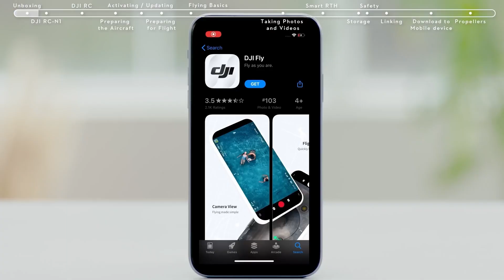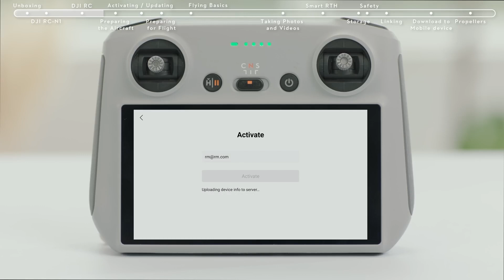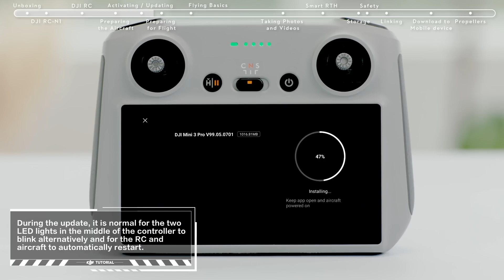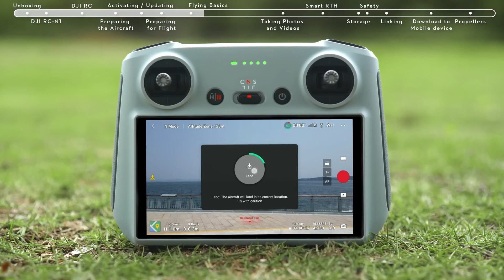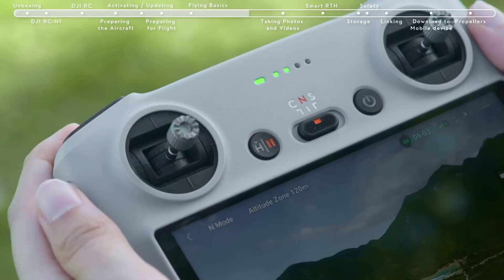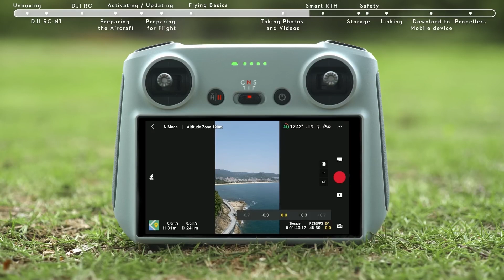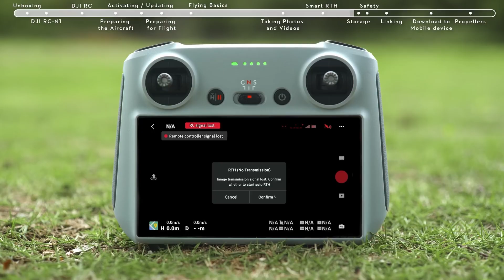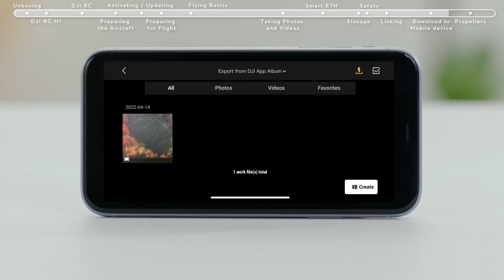DJI Mini 3 Pro - Pierwsze użycie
Miniaturowy, mega zdolny DJI Mini 3 Pro jest tak samo potężny jak i przenośny. Ważąc mniej niż 249 g i posiadając ulepszone funkcje bezpieczeństwa, jest nie tylko zgodny z przepisami, ale także najbezpieczniejszy w swojej serii. Z sensorem 1/1.3 cala i najwyższej klasy funkcjami, na nowo definiuje co to znaczy latać Mini.

0:00 - Wstęp
0:14 - DJI Mini 3 Pro Unboxing
0:35 - Aparatura sterująca DJI RC-N1
1:16 - Aparatura sterująca DJI RC
1:53 - Przygotowanie drona
2:23 - Aktywacja i aktualizacja
2:45 - Przygotowanie do lotu
3:18 - Podstawy latania
4:59 - Robienie zdjęć i nagrywanie filmów
5:43 - Jak korzystać z funkcji Smart RTH
6:23 - Przechowywanie
6:34 - Środki ostrożności
6:56 - Łączenie
7:49 - Pobieranie plików
8:33 -Montaż śmigieł